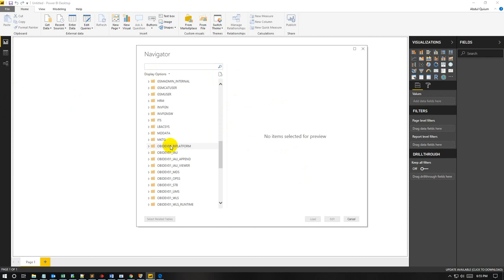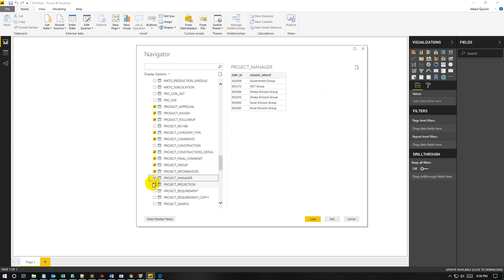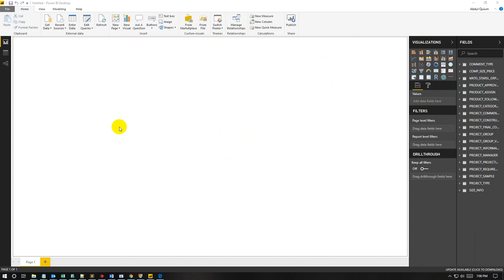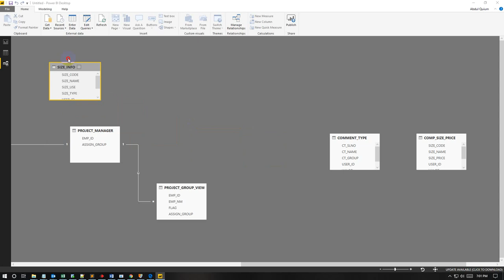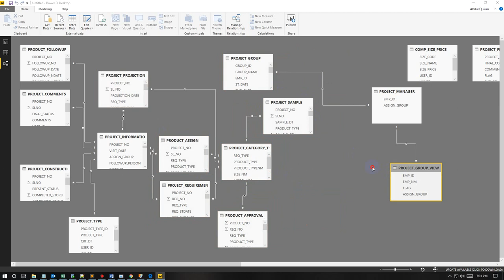How to Connect Microsoft POWER BI to Oracle Database | Muhammad Abdul Quium (V-120)